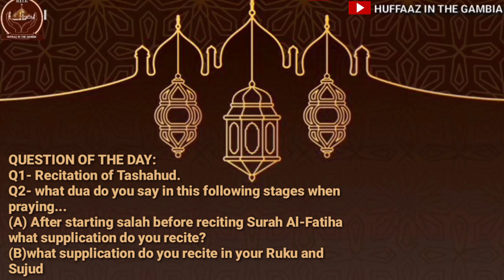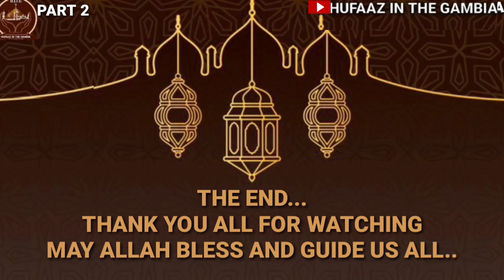HITG Islamic Street Talking (Part 2)